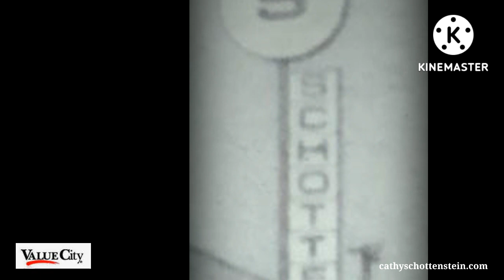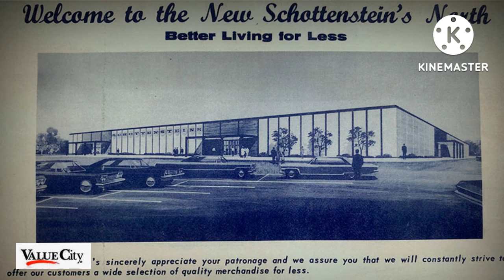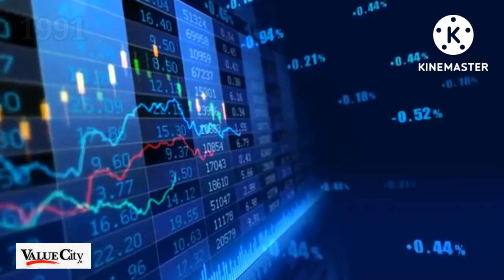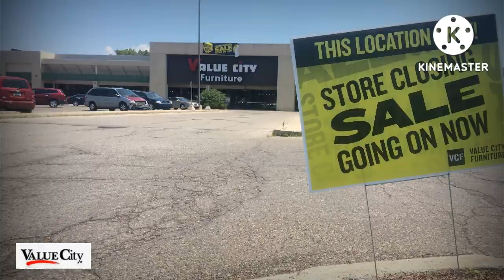Do You Remember Value City Department Stores?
Value City was an American discount department store chain with 113 locations. It was founded in 1917 by Ephraim Schottenstein, a travelling salesman in central Ohio. The store was an off-price retailer that sold clothing, jewelry, and home goods below the manufacturer suggested retail price. The chain focused on buyout and closeout merchandise, and occasionally irregular apparel and factory seconds. The stores were branded Schottenstein's in the Columbus, Ohio, market. The Schottenstein name was dropped in 2008.[